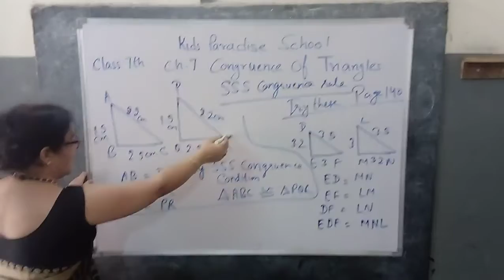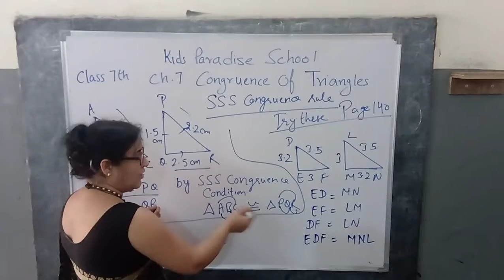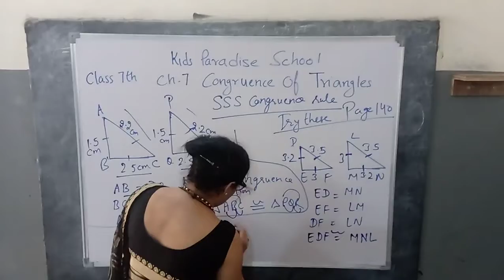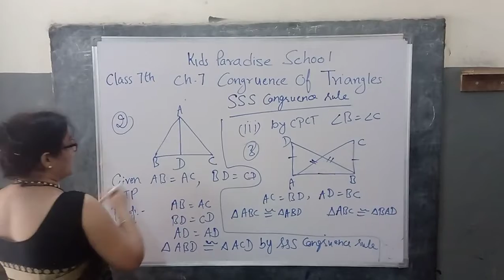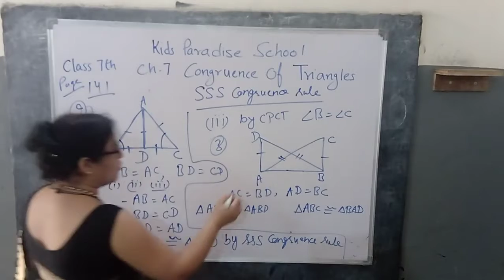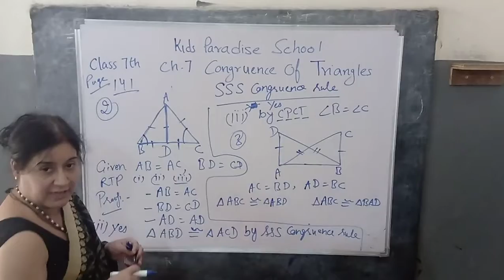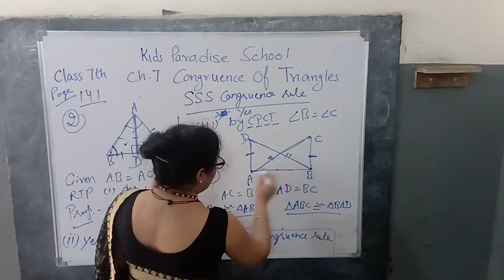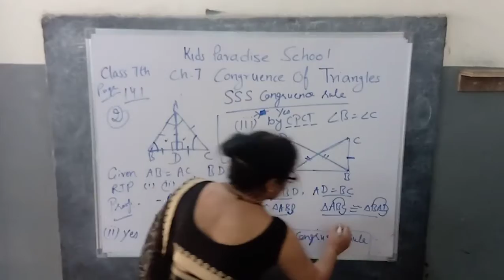KIDS PARADISE SCHOOL CLASS 7 MATHS Ch 7 Congruence of Triangles LE 2